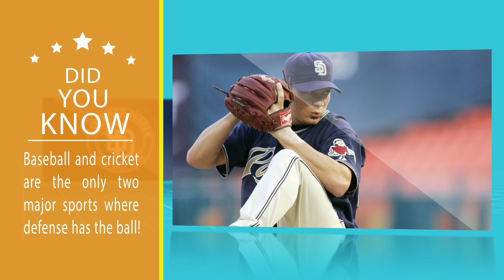Smarter San Diego - Ep. 65 - LIVE on CH4SD!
1- How Pinterest Can Help you Stage your Home for Sale in San Diego!  Real estate expert Katie King, with Tilt & King, brings us her favorite home stager and owner of Sicre Designs Genesia Sicre!  Listen up for tips to make your home more attractive to potential buyers!
Questions?

2- How to NOT Fall Out of Escrow on your San Diego Home Sale.  Trisha Daly & Judy Bramer are here!  This dynamic real estate duo, with Remax, is here to help avoid a very discouraging possibility in the home selling and buying process!
Questions?

3- Buying a Bigger Home in San Diego: What to Do.  Santee real estate expert with Mission Realty Group Daniel Buksa and Mission Fed Credit Union Mortgage Broker Dan Helt answer all our questions about moving up in the San Diego housing market!
Questions?

4- Scripps Ranch Real Estate Forecast for 2017.  Scripps Ranch Real Estate Advisor, Scott Ryan, brings on John Lattarulo owner of JBL Wealth Strategies, to talk about Scripps Ranch and what San Diegans can do to diversify our financial portfolios.
Questions?

5- Giving Back to the Inner City with The Eagles Organization.  Our dear friend and Navy veteran, Derek Barksdale, brings us Marine veteran, Merv Cutler, to speak about a new San Diego nonprofit organization stepping up to lead our youth to make better choices!  The Eagles Organization is reaching out to local schools to be a positive example to those who really need it.
Questions?